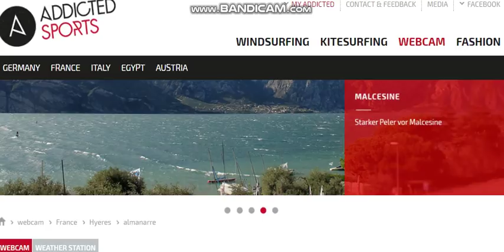OMG!!!! Nemesis System Rising Everyday bigger, Watch live as I show you proof...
4k Movies full HD 2160p 🎧🌗🌞 SKY Signs    Phenomenon